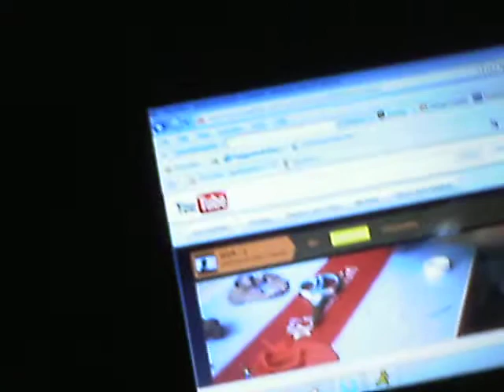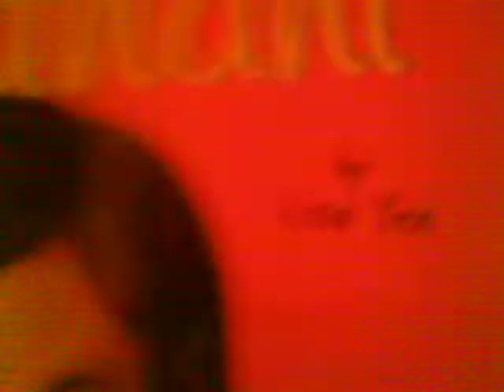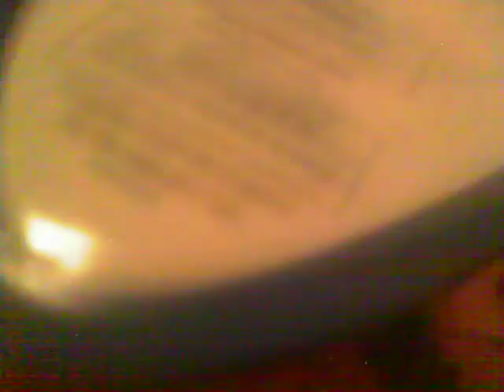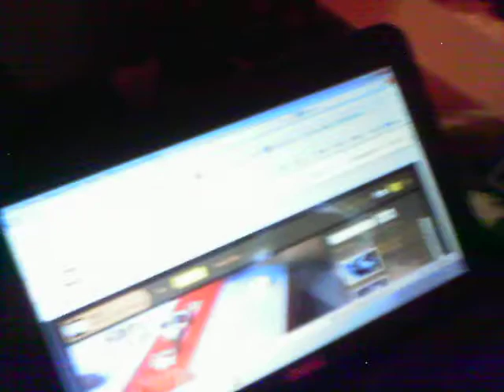AAAHHHHH!!! THANK YOU SOSOSOSOSOSO MUCH DADDY : )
AHHH : ) I CANNOT THANK MY DAD ENOUGH!